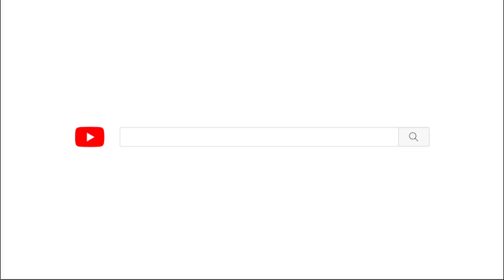[엠씽크ON]15년지기인데 궁합 0%인 💚환장 아아니 환상...의 궁합💚 ✨키X민호✨ㅣ시청자가 바라본 콘텐츠 M씽크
[시청자가 바라본 콘텐츠 M씽크]
MBC 청년시청자위원 M씽크 5기 송해빈